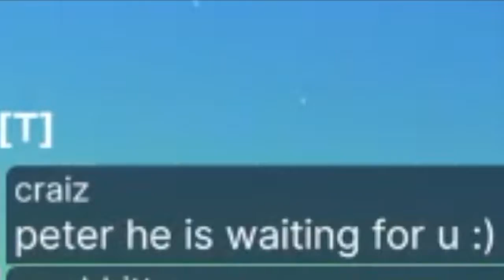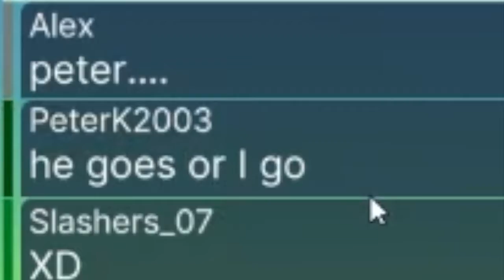How to make golf fun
The best $8 (or something) You could ever spend.